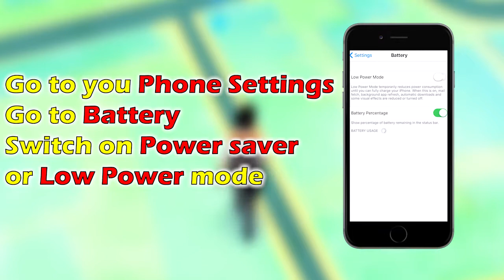POKEMON GO TIPS & TRICKS GUIDE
Pokémon Go has been released but the game doesn't exactly teach you how to play.

Here's some Tips to point you in the direction of becoming a Pokemon Master!

Keep connected with UBE.TV
Follow us on;
Facebook... coming soon :P